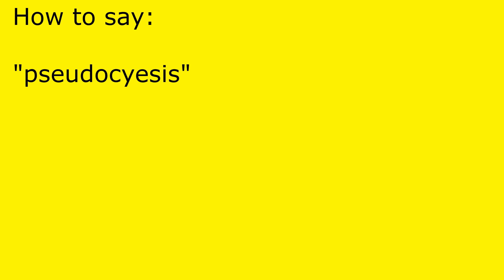How to pronounce pseudocyesis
pseudocyesis pronunciation.